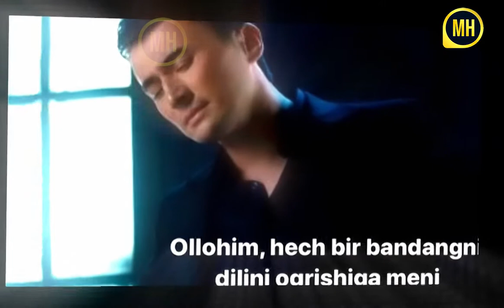Ulug'bek Rahmatullayevning shaxsiy va oilaviy rasmlari 2020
Assalomu alaykum Бизнинг каналга хуш келибсиз,сиз бизнинг каналда сиз ёктирган актер,актириса,энг сара кушикчиларнинг хаёти ва ижоди хакида куйиб борамиз! Obuna bo'ling va biz bilan qoling!

Kanalimni rivoji uchun azgina bo'lsa ham qo'llab quvvatlab, o'z xissangizni qo'shvotganizga oldindan raxmat!

DIQQAT ! Siz Birinchilardan bo'lib Yangiliklardan Xabardor Bo'lmoqchimisiz? Unda Bizni Kanalga Obuna Bo'ling...
ENG SARA  VA QIZIQARLI VIDEOLAR ENG YUQORI SIFATDA FAQAT BIZNING KANALDA HOZIROQ BIZGA OBUNA BO'LING!!!